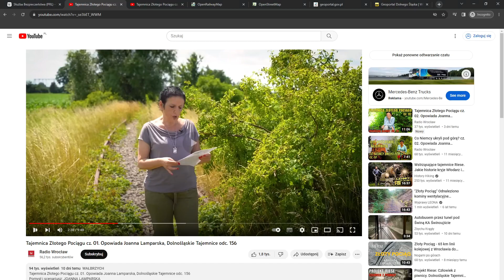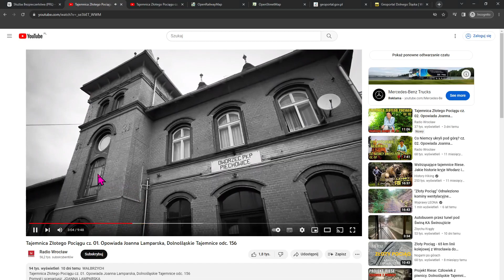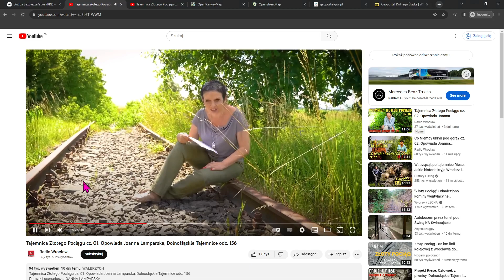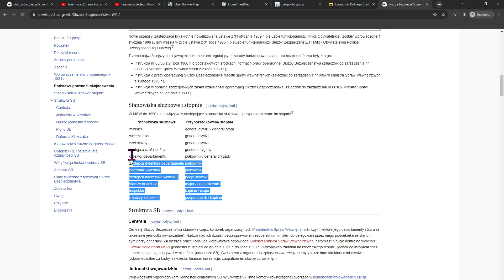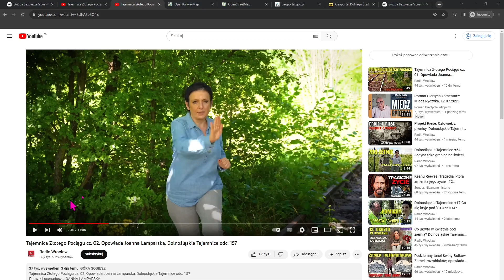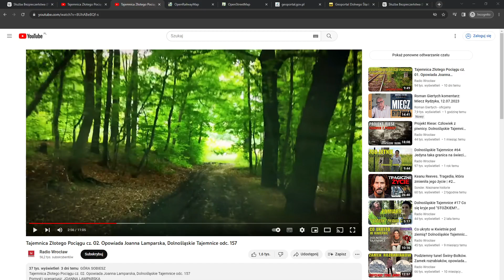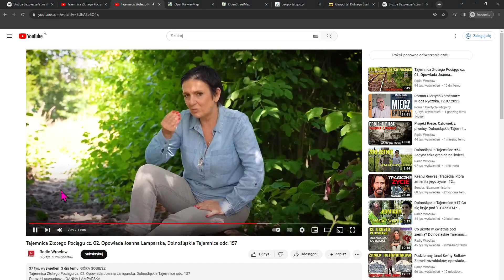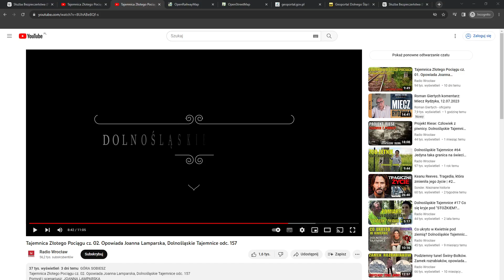Czy pod górą Sobiesz faktycznie coś ukryto? Analizuję film @polskieradiowroclaw i J.Lamparskiej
Analiza skarbów pod górą Sobiesz.